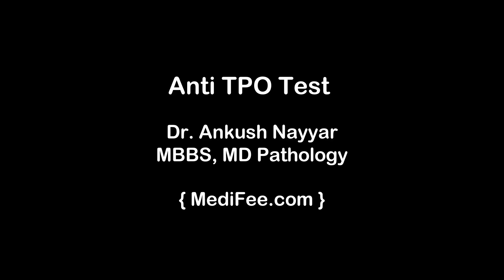Anti TPO Test - Why & How, Normal Range /Values and Cost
Anti TPO or anti Thyroid peroxidase is a test performed to diagnose autoimmune disease like Grave's or Hashimoto's disease. Learn from Dr. Ankush about anti tpo test, its procedure, normal range and what information can be obtained from this test.

Dr. Ankush Nayyar talks about following:
What is anti-TPO test?
Why is this test required?
How is it done?
What are the normal range or normal values for the test?

She provides basic information about various aspects of anti TPO (Thyroperoxidase or Thyroid Peroxidase) test.